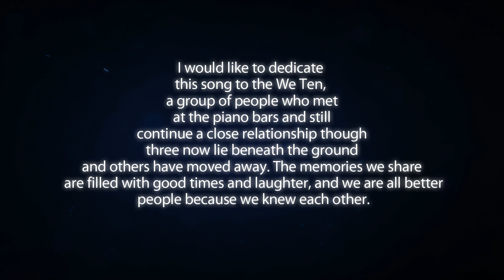THE WAY WE WERE - CHRIS RYAN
Northern Virginia's Chris Ryan does a wonderful version of " The Way We Were" featuring Tom Saputo.

motions and memories like nothing else. One such song that has mastered this art of nostalgia is "The Way We Were." Performed by the legendary Barbra Streisand, and composed by Marvin Hamlisch with lyrics by Alan and Marilyn Bergman, this timeless classic has touched the hearts of millions since its release in 1973. In this article, we will explore the magic behind "The Way We Were" and why it continues to resonate with listeners across generations.

The Emotional Power

"The Way We Were" is a hauntingly beautiful ballad that tells the story of love and loss, capturing the essence of bittersweet memories. Streisand's soulful rendition, coupled with the poignant lyrics, has the power to bring tears to the eyes of even the most stoic listeners. It's a song that taps into the universal human experience of reminiscing about a past love or a time gone by, making it relatable to people of all ages.

Lyrics that Paint a Picture

The lyrics of "The Way We Were" are a masterclass in storytelling. Alan and Marilyn Bergman crafted verses that vividly describe the tender moments of a past relationship, emphasizing the beauty of the ordinary. Lines like "Scattered pictures of the smiles we left behind" and "Can it be that it was all so simple then?" resonate with anyone who has looked back on their life and wondered how things might have been different.

A Memorable Film Connection

"The Way We Were" gained even more popularity due to its association with the 1973 film of the same name, in which Barbra Streisand starred alongside Robert Redford. The song served as the film's theme, enhancing its emotional impact and earning it an Academy Award for Best Original Song. The film's success further solidified the song's place in popular culture.

Enduring Legacy

Decades have passed since the release of "The Way We Were," yet it continues to be a beloved classic. The song has been covered by numerous artists and has appeared in various films and television shows. Its enduring legacy lies in its ability to connect with people on a profound emotional level, making it a go-to choice for moments of reflection and sentimentality.

Conclusion

"The Way We Were" is more than just a song; it's a time machine that transports us back to moments we hold dear and emotions we can never forget. Its beauty lies in its simplicity, its heartfelt lyrics, and Barbra Streisand's incomparable voice. As long as people continue to cherish memories and the emotions they evoke, this timeless melody will remain a cherished part of our musical heritage, a reminder of the way we were.